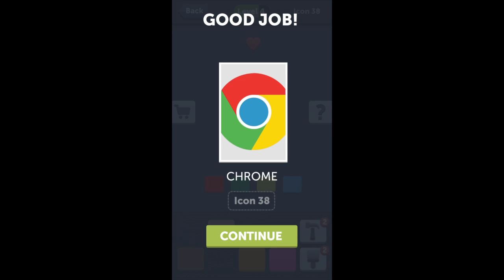ColorMania - Level 31-40 Answer Walkthrough - Icon 31-40